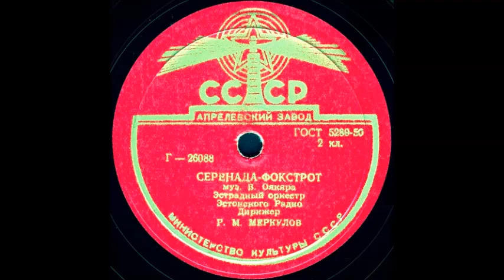СЕРЕНАДА-ФОКСТРОТ муз. В. Оякяра, Эстрадный оркестр Эстонского Радио Дирижер Р.М. МЕРКУЛОВ